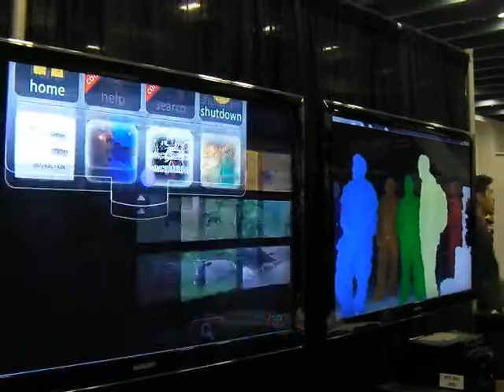Minority report without gloves - GDC 2011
controlling applications with your bare hands